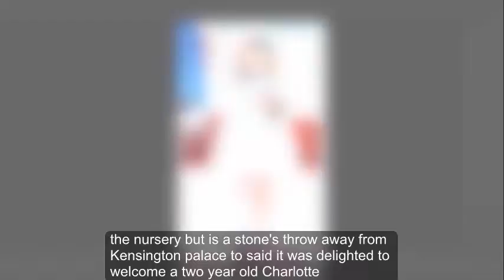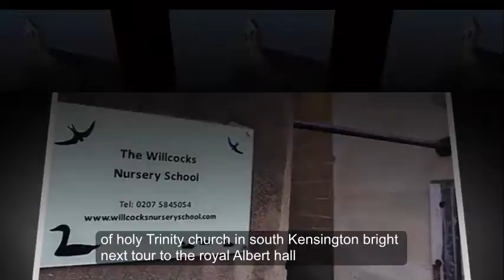Where will Princess Charlotte go to nursery school? Where is Willcocks Nursery in London?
PRINCESS Charlotte will start her first nursery school in January, but where are Kate and William sending their beloved daughter?

The Duke and Duchess of Cambridge have chosen to send their rosy-cheeked princess to Willcocks Nursery School in London from next year.

Kensington Palace tweeted: “Their Royal Highnesses have also announced this morning that Princess Charlotte will attend the Willcocks Nursery School in London from January 2018.”

The nursery, which is a stone’s throw away from Kensington Palace, said it was “delighted” to welcome the two-year-old Charlotte.

A spokesperson for the nursery said: "We are delighted that The Duke and Duchess of Cambridge have chosen the Willcocks Nursery School for Princess Charlotte.

“We look forward to welcoming Charlotte to our nursery in January."

The 53-year-old school was founded in 1964 by Mrs Diana Willcocks in the hall of Holy Trinity Church in South Kensington, right next door to the Royal Albert Hall.

Today it is run by Headmistress Lavinia Taylor for an annual fee of £14,550 – without the weekly lunch club.

The nursery prides itself on maintaining “an ethos of hight standards, excellence and good manners”, according to its website.

One parent testimonial reads: “We cannot thank you enough for giving our children the happiest possible start to their education.

“Your warmth and care towards them is way beyond anything I’d expected of a nursery school and all the brilliant activities and ideas you dream up fill them with enthusiasm and stimulation.

“They come home so happy and fulfilled everyday without exception.”

A 2012 Ofsted appraisal, from Chief Inspector Sir Michael Wilshaw, congratulated the nursery on its “outstanding” performance.

Sir Michael penned a letter to the headmistress, saying: “One of my most enjoyable duties as her Majesty’s Chief Inspector is to celebrate the success of those judged to be outstanding when they are inspecting.

“Please accept my warmest congratulation on achieving this high standard of practice.”

When Charlotte first joins Willcocks, she will be invited for a 'stay and play' session with her parents to help ease her into the new environment.

Charlotte’s older brother, the four-year-old Prince George, attended the modestly-priced Montessori nursery school in Norfolk.

However, starting from September, the little Prince is attending the prestigious Thomas’s Battersea, which is just over 20 minutes away from Kensington Palace.

As well as announcing Charlotte’s nursery choice today, Kate and William shared a heart-warming family portrait with their adorable children, for their annual Christmas card.

Kensington Palace tweeted: “The Duke and Duchess of Cambridge are pleased to share a new photograph of their family.

“The image features on Their Royal Highnesses' Christmas card this year. The photograph was taken earlier this year by @ChrisJack_Getty at Kensington Palace.”

Princess Charlotte will attend her very first nursery from January next year,
Princess Charlotte will attend Willcock's Nursery School in Kensington,
Willcock's Nursery School is located within minutes of Kensington Palace,